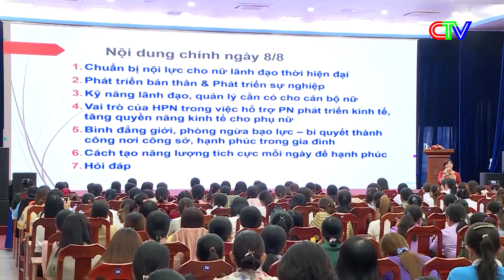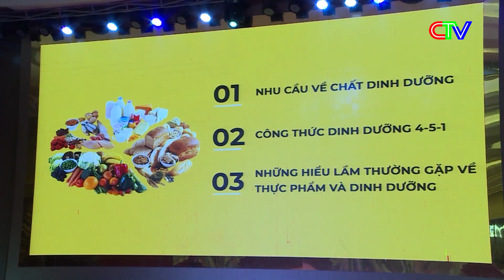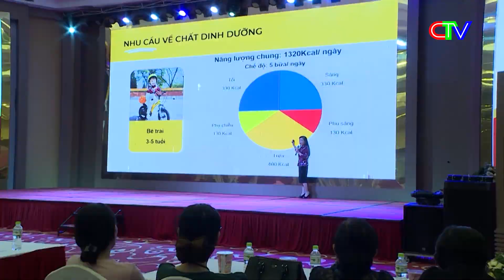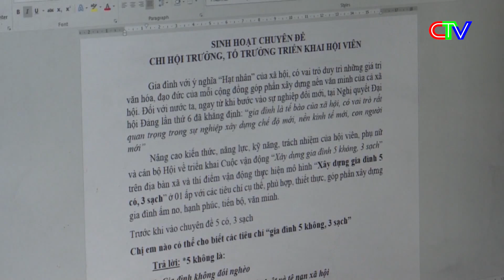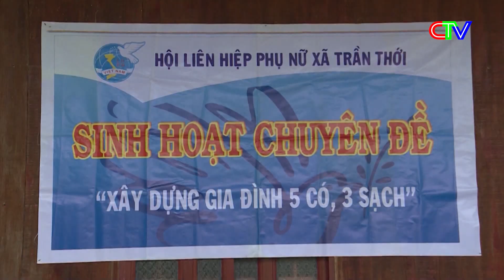Chuyên đề Phụ nữ 21.8.2023 | Chủ tịch Phụ nữ xã nhiệt huyết với công tác hội.